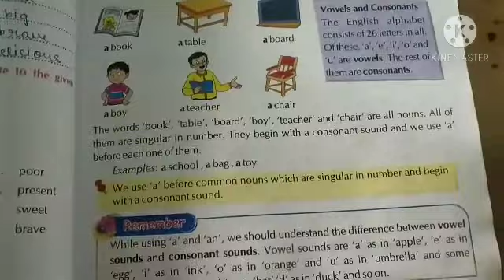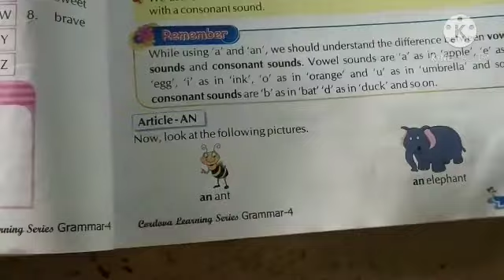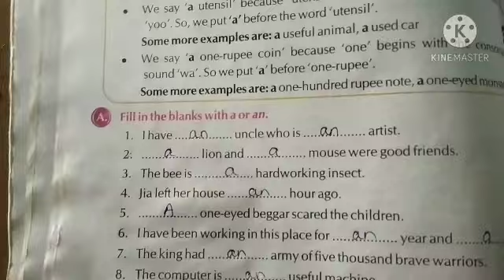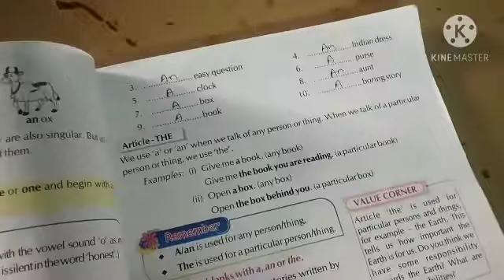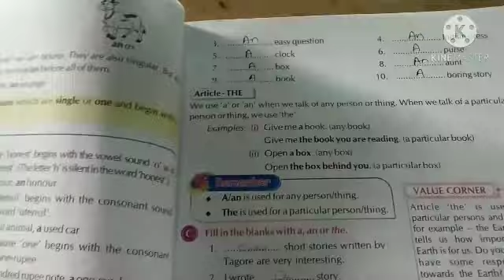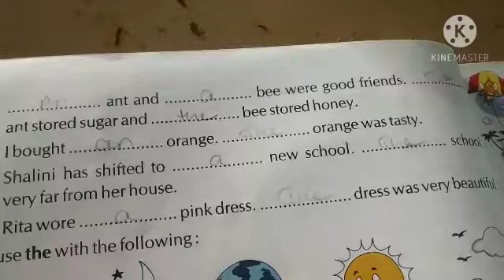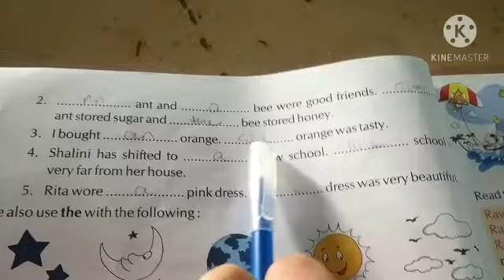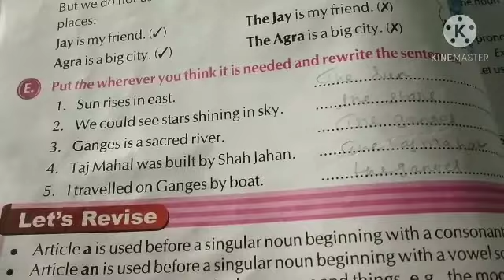GRAMMAR 4th std chapter 13